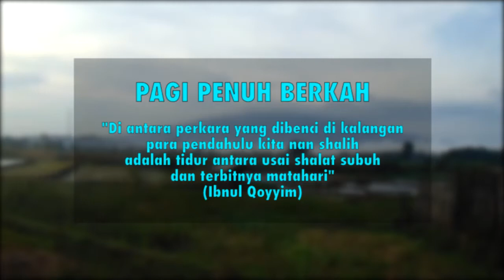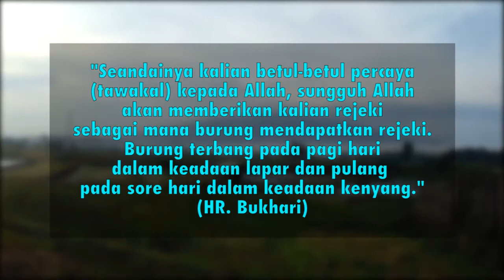BERKAH DI PAGI HARI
BERKAH DI PAGI HARI. Di antara perkara yang dibenci di kalangan
para pendahulu kita nan shalih
adalah tidur antara usai shalat subuh
dan terbitnya matahari.